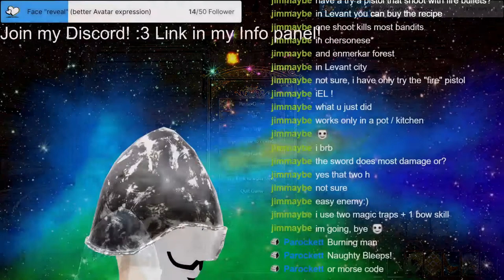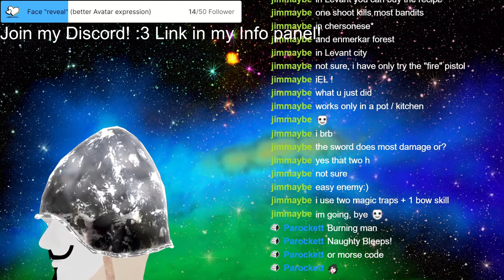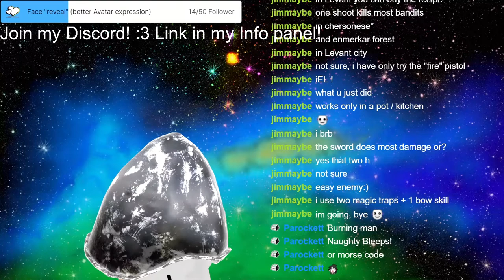Stream 29 Outward, together with the Community! Let´s chill together! 3D V-Tuber [Eng/Ger]